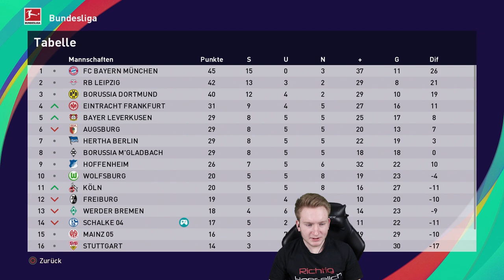Manuel Neuer rettet Schalke! || Manuel Neuer bei Schalke Karrieremodus Torwart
► Wir wechseln als Manuel Neuer zu Schalke um sie zu retten! Als Manuel Neuer im PES 21 Karrieremodus Torwart

►Gäste:
Hier und heute gibt es keine Gäste ;)